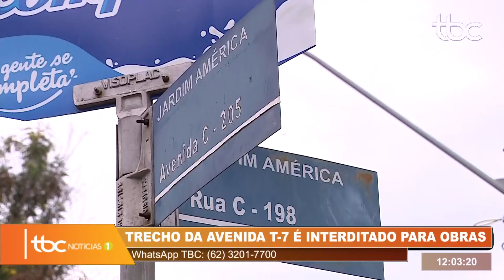TBC 1 | TRECHO DA AVENIDA T-7 É INTERDIDATO PARA OBRAS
Apresentadores: Cássio Neves e Michelle Bouson